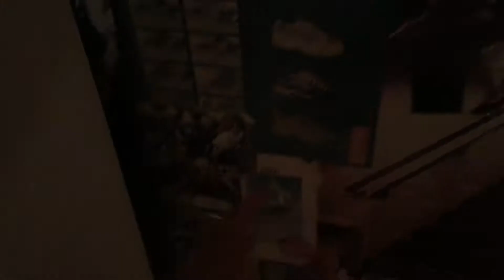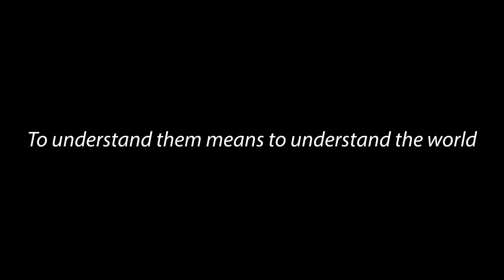Around the Europe